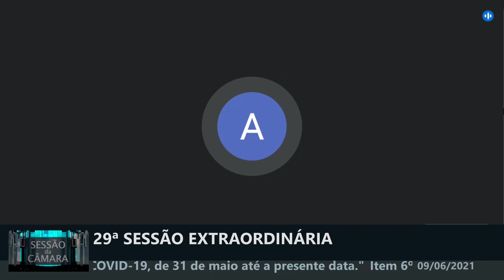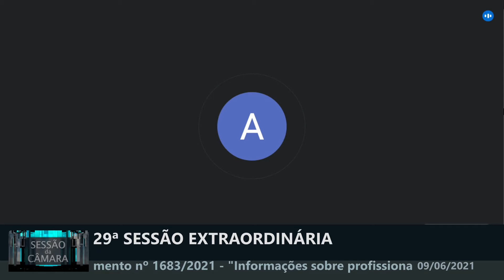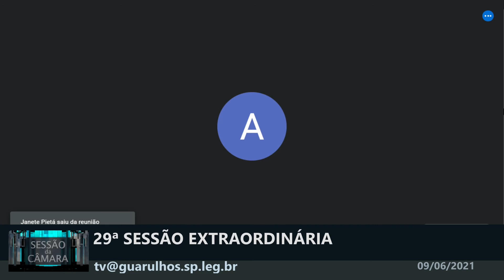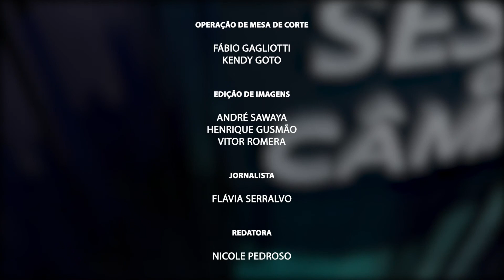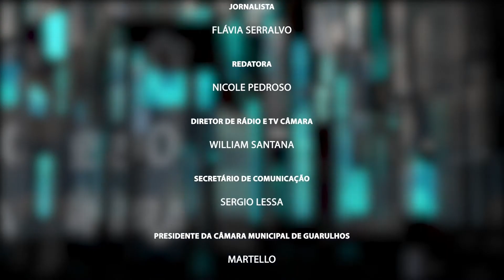29ª Sessão Extraordinária - 09/06/2021 - TV Câmara